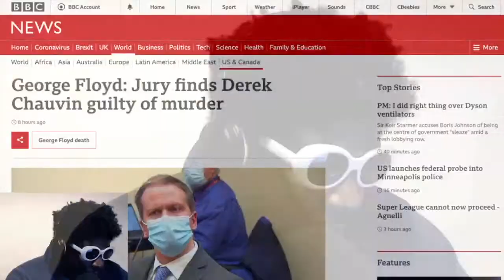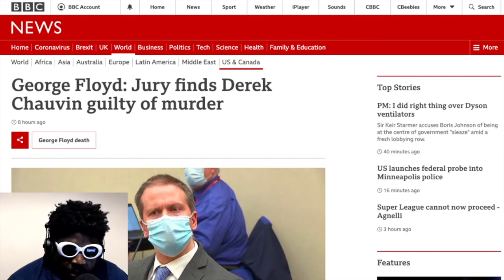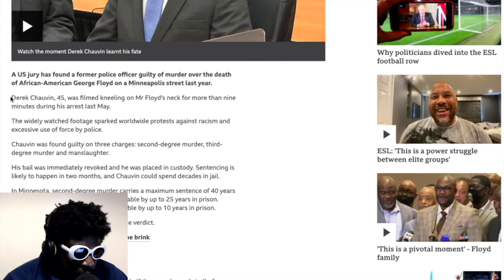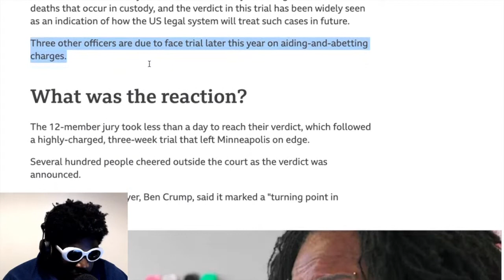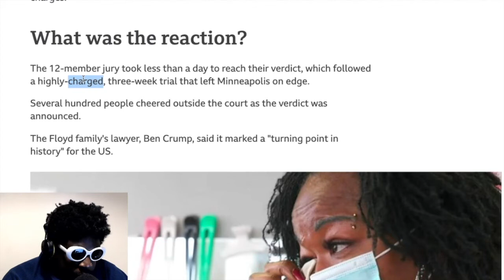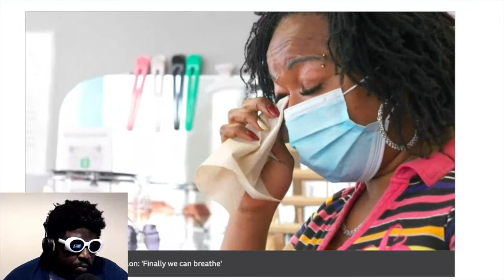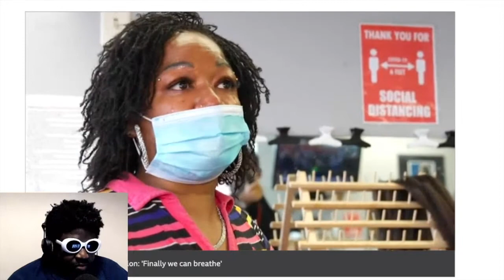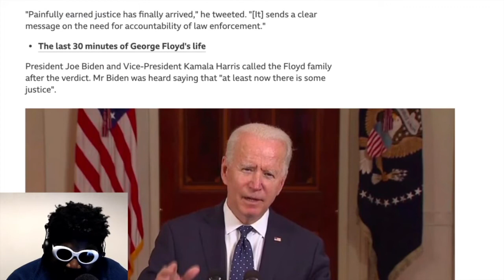Derek Chauvin is GUILTY on ALL COUNTS